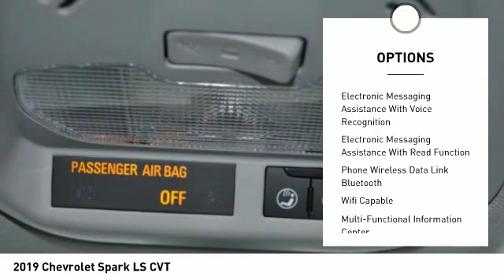2019 Chevrolet Spark Decatur TX 191129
2019 Chevrolet Spark LS CVT

2111 US HWY 287 South

This Summit White 2019 Chevrolet Spark LS CVT might be just the hatchback for you.  This one's a deal at $15,330.  With a stunning white exterior and a jet black interior, this vehicle is a top pick.  Connect to all your Bluetooth devices!  Come see our new inventory of New Chevrolet, GMC and Buick models plus our large inventory of certified pre-owned vehicles. We're your family owned and operated, celebrating 40 years of serving North Texas. Our Decatur Chevrolet, Buick and GMC dealership, located at 2111 US HWY 287 South in Decatur, Texas. Our team will be more than happy to help you find the most suitable vehicle for your family along with the best deal available.